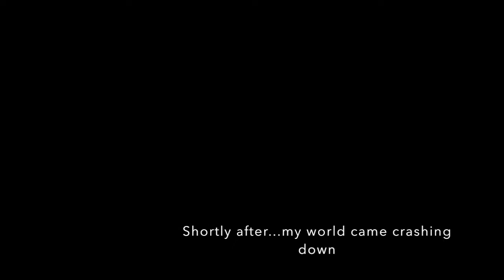Meetup Registration Vlog| Playlist Live 2015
Question of the Day: Which do you think is worse: Getting cut off of Dan and Phils meetup line or The website crashing and not having a chance to register?

So I decided to vlog the entire process of Playlist Live 2015 meetup registration...and this is the result.

I will try to vlog during Playlist Live this year so look forward to that!

-Valerie